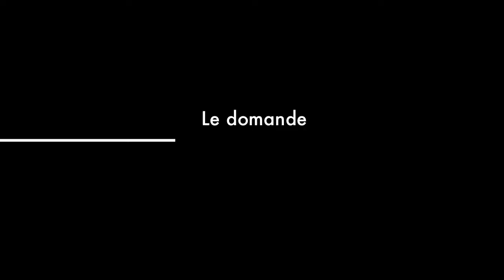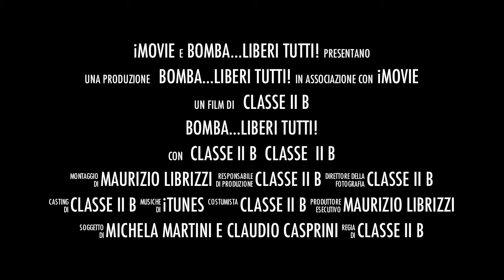Trailer - Bomba Liberi tutti!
Trailer del video realizzato dalla classe II B dell'Istituto Comtrensivo Statale "Masaccio" di San Giovanni Valdarno vincitore della VII edizione del concorso di Libera "Regoliamoci".